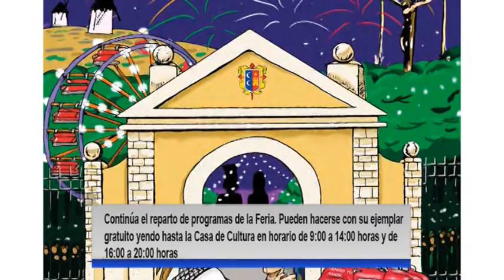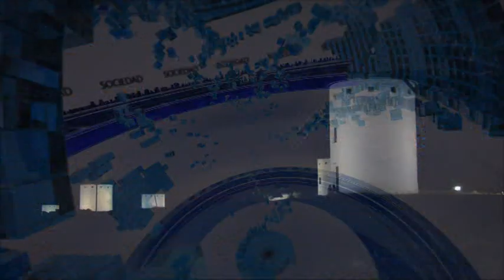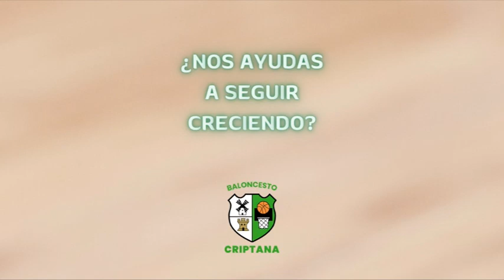Informativo MCTV Criptana - 8 agosto 2023